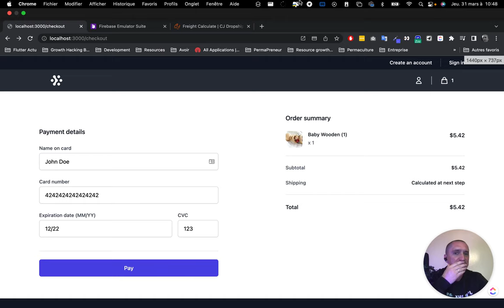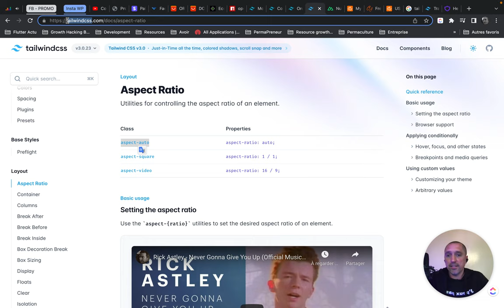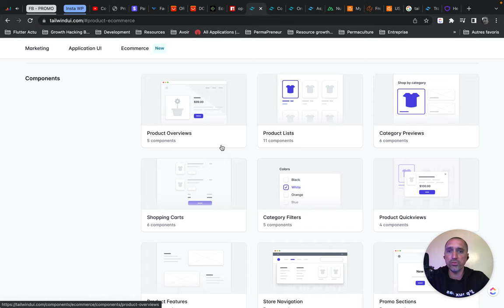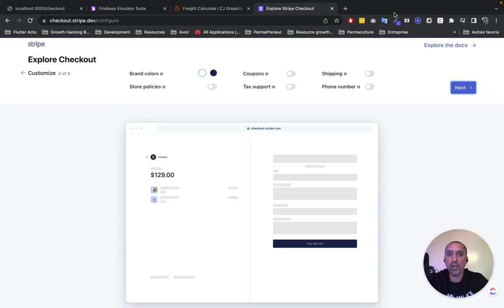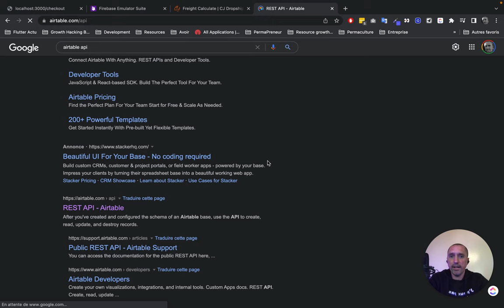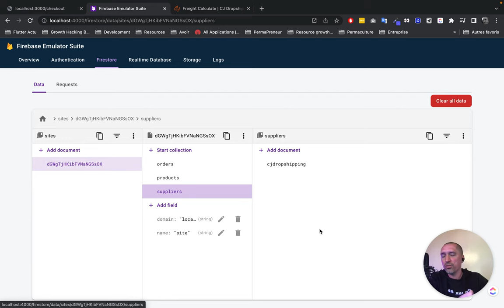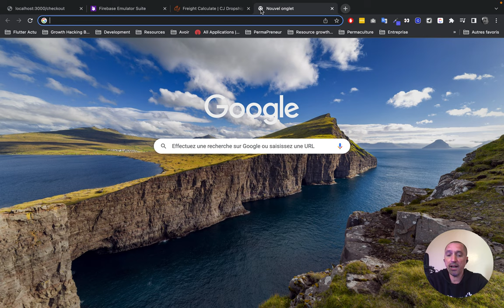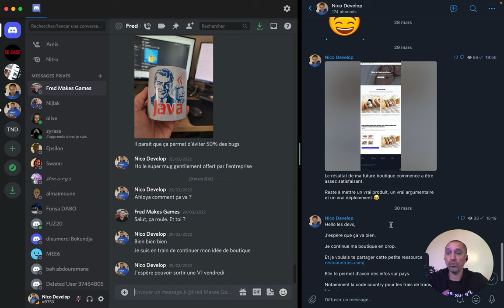Technologies et Outils Utilisés pour Coder un Site Web E-commerce